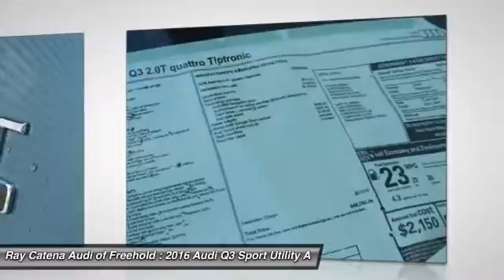2016 Audi Q3 FREEHOLD NJ 160507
2016 Audi Q3 Premium Plus

Don't miss this 2016 Audi Q3. It's equipped with Automatic transmission and features a Utopia Blue Metallic exterior. With 25 miles, You'll want to take this sport utility home. Make a great choice today.